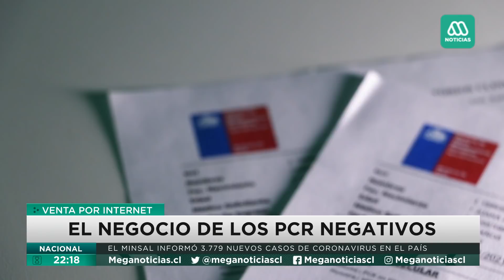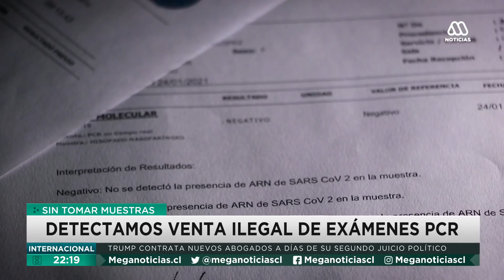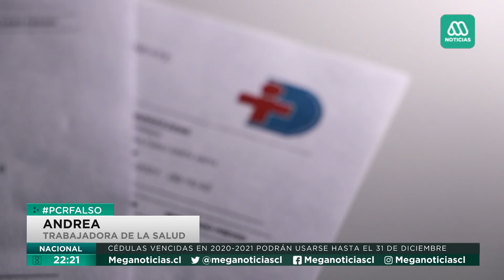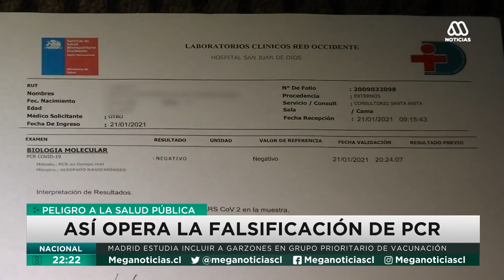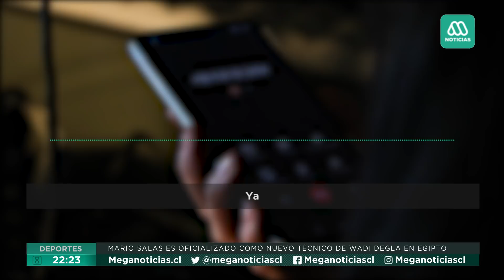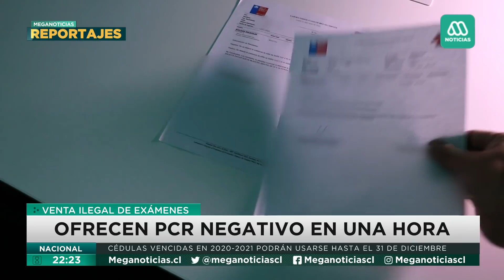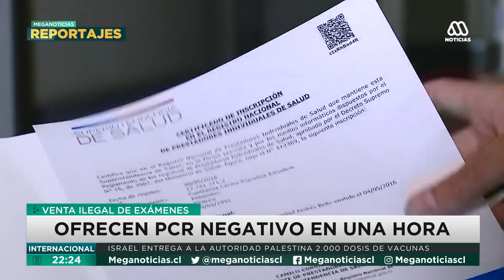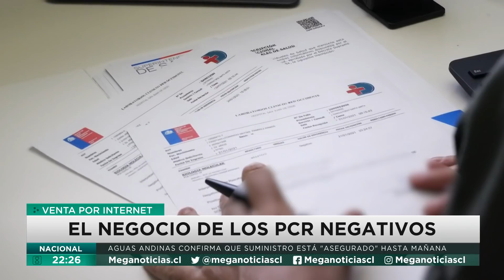Denuncian venta ilegal de PCR negativos: Usan como fachada importante hospital de Santiago